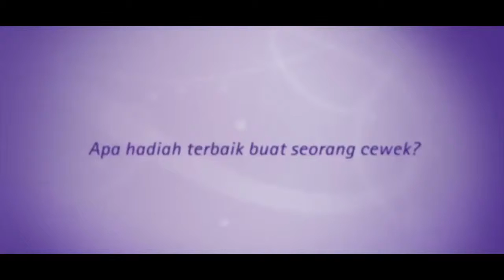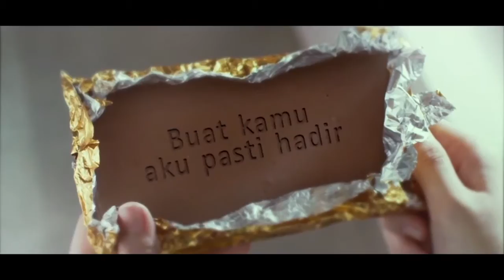Cadbury - Joy Is You Version 1